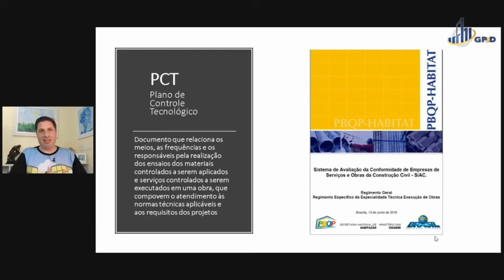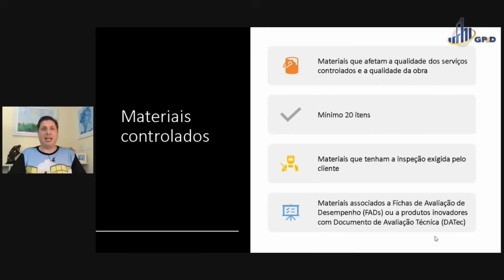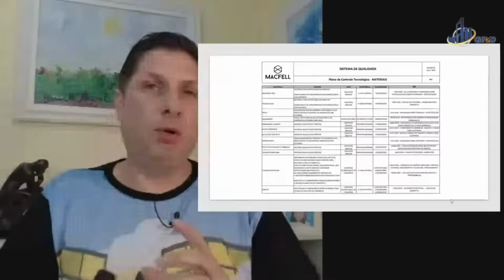O que é PCT?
O vídeo aborda conceitualmente o plano de controle tecnológico exigido nos requisitos do PBQP-H.